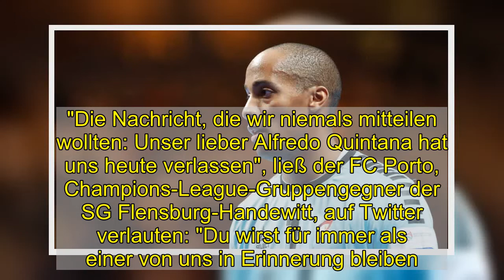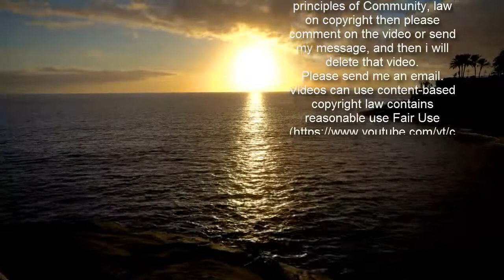Portugals Nationaltorhüter Quintana mit 32 Jahren verstorben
Der portugiesische Handball-Nationaltorhüter Alfredo Quintana ist im Alter von nur 32 Jahren verstorben.  Er verstarb im Alter von nur 32 Jahren: Portugals Handball-Nationaltorhüter Alfredo Quintana.  imago images  Der Profi des FC Porto hatte im Training einen Herzinfarkt erlitten und war am Montag ins Krankenhaus gebracht worden. Am Freitag gab der Klub den Tod des Keepers bekannt. Quintana war bei der Weltmeisterschaft in Ägypten im Januar noch im Einsatz gewesen, in der heimischen Liga stand er am vergangenen Sonntag noch im Kasten.  "Die Nachricht, die wir niemals mitteilen wollten: Unser lieber Alfredo Quintana hat uns heute verlassen", ließ der FC Porto, Champions-League-Gruppengegner der SG Flensburg-Handewitt, auf Twitter verlauten: "Du wirst für immer als einer von uns in Erinnerung bleiben. Ein wahrer Drache. Ruhe in Frieden, ewiger Quintana!"  Der 2,01 Meter große Torhüter war in Havanna auf Kuba geboren, hatte 2014 aber die portugiesische Staatsbürgerschaft angenommen. Quintana war ein großer Rückhalt für die Nationalmannschaft Portugals und ein Hauptgrund für den Aufschwung der Auswahl bei den vergangenen Turnieren.  msc